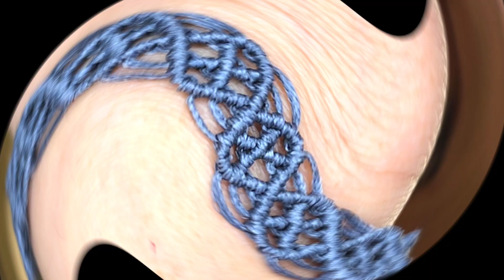DIy micro macrame bracelet touterial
Macrame MICRO BRACELET TOUTERIAL
I'm trying to make my macrame  touterial videos as short as possible not to waste your time .
You make me feel on the moon if you like the touterial ❤️

everything is explained in the touterial
But I put the necessary information here as well.
I've made this bracelet for the wrist size 18

Supplies you need
Waxed thread
Scissors
Lighter
Measure tape
I 've used  waxed thread  1 mm
Thread measurements
8 strings 110 cm
Slide knot
30cm
I hope you make it and enjoy it🙂